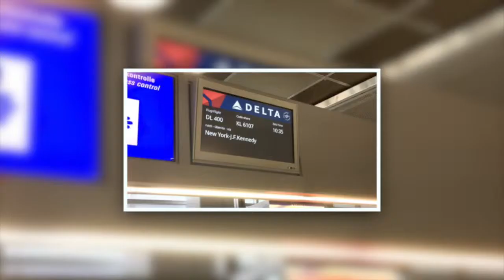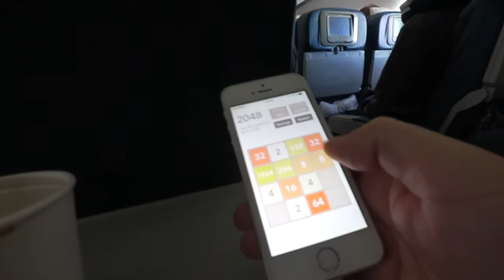New York I Coming to America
Mein neuer Film NY Prolog